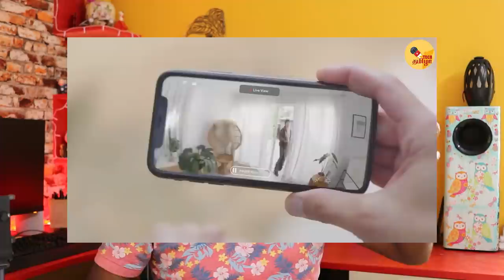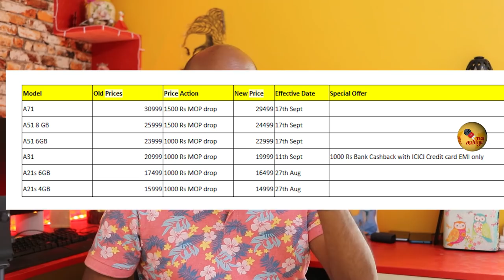Indoor Drone Camera! All new Echo Devices 2020, Solar powered Smartwatches | Tech Tamizha News #156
In today's Tech news in Tamil we talk about the many new Amazon product launches, Solar powered Smartwatches, Adobe Liquid Mode and more.
Time Stamps:
0:13 Channel update
0:51 Solar Powered Smartwatches
1:37 All new Amazon Echo 2020
2:59 Firetv stick lite
3:43 Adobe Liquid Mode
4:28 Zoom Android update
5:18 Indoor Drone Camera
6:38 Truke
7:09 Samsung price drop